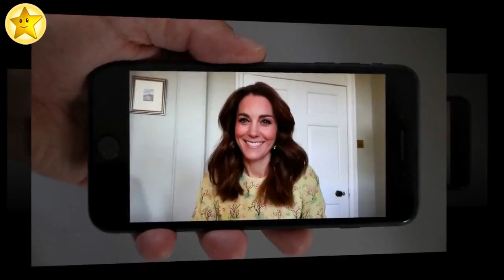Herzogin Kate ist mittlerweile ein echter Videocall-Profi!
Jetzt hat sie den Bogen raus! Eigentlich pflegen Herzogin Kate (38) und Prinz William (38) regelmäßig persönlichen Kontakt zum britischen Volk. Doch aufgrund der aktuellen Lage musste das royale Ehepaar in den vergangen Monaten auf Besuche verzichten und Alternativen schaffen. Eine Lösung war schnell gefunden: Die beiden Cambridges erledigten ihre Termine virtuell. Und bei so viel Übung soll sich Kate im Umgang mit Videocalls mittlerweile sogar selbst übertreffen!
In dem Podcast The HeirPod gibt der Royal-Experte Omid Scobie eine Einschätzung dazu, wie sich Kate in letzter Zeit im Rahmen der Videocalls entwickelt hat. "Diese Anrufe starteten zunächst vielleicht etwas schüchtern und verhalten – doch mittlerweile hat sie sich diese Calls wirklich zu eigen gemacht", meint er. Dabei habe es ihr geholfen, wenn sie mit ganz besonders niedlichen Gesprächspartnern verbunden war. "Es beflügelt sie immer, wenn sie sich mit Kindern beschäftigt", weiß der Experte.
Nachdem die Maßnahmen in Großbritannien etwas gelockert wurden, konnten Kate und William mittlerweile wieder die ersten öffentlichen Besuche abstatten. Unter anderem trafen sie Anfang Juli die Mitarbeiter und Patienten des Queen Elizabeth Krankenhauses im britischen Ort King's Lynn.
Hättet ihr damit gerechnet, dass Kate die Videocalls so professionell meistert?